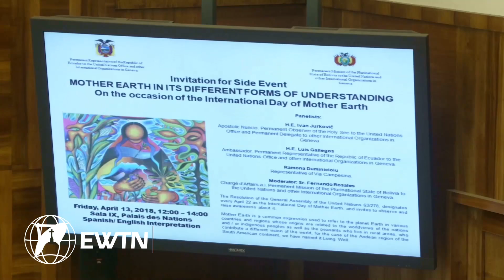Laudato Si – Teil 1